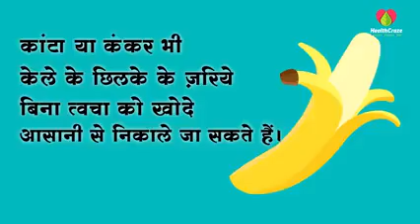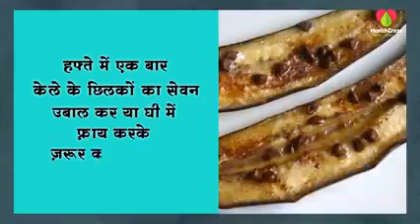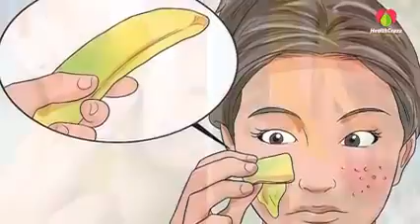बहु उपयोगी केले के छिलके इसकी उपयोगिता के बारे में आप जानकर हो जाएंगे हैरान